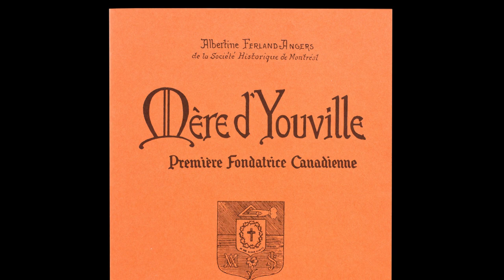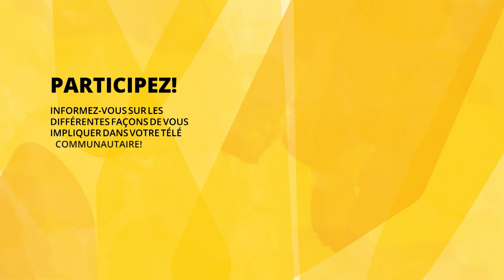Figures marquantes de la solidarité - Marguerite d’Youville (1701-1771)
Une rencontre animée par l'historien Éric Bédard avec l'historien Dominic Laperle. Née à Varennes (Québec) en 1701 et décédée en 1771, Marguerite Dufrost de Lajemmerais a fondé la communauté des Sœurs de la Charité de Montréal, aussi connues sous le nom de «Sœurs Grises», en 1737. En 1747, elle s’est vu confier la direction de l’Hôpital Général de Québec, dont elle a conduit la destinée même après l’incendie qui l’a ravagé en 1765. L’hôpital fut alors reconstruit. Marguerite d’Youville a été canonisée en 1990 par le pape Jean-Paul II.